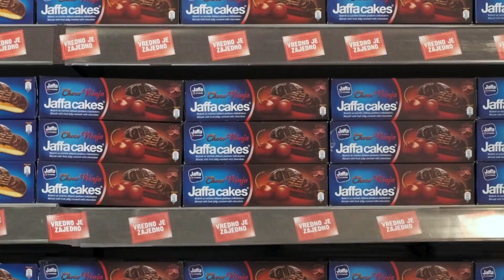Vredno je zajedno nagradna igra I Jaffa proizvodi 8.04 - 4.05.2019.